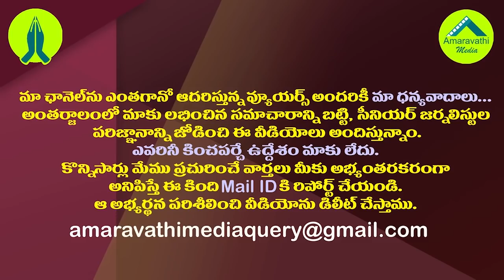గురుమూర్తి అభ్యర్థిత్వం వెనుక..బయటకొచ్చిన షాకింగ్ నిజం| Reason Behind Guruurthy YCP MP Candidature